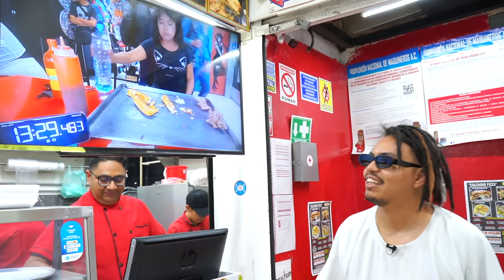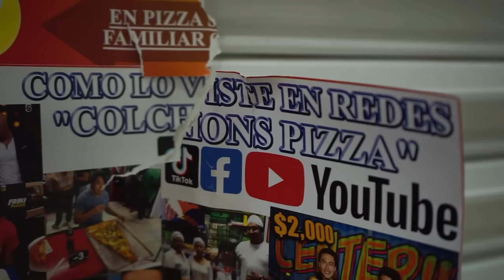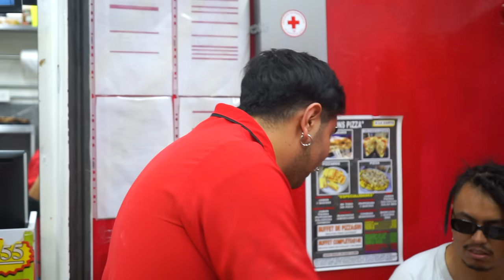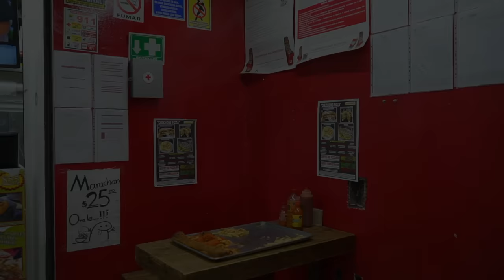La REBANADA de PIZZA MÁS GRANDE de MÉXICO - Lalo Elizarrarás.